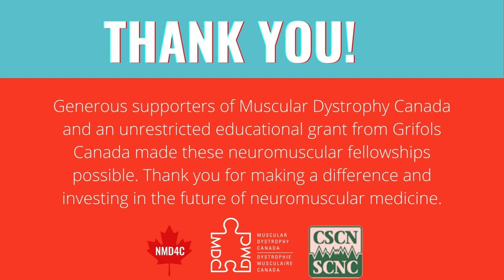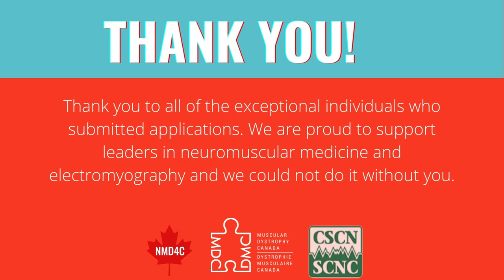Meet the Fellows - Introduction | Découvrez les boursiers : Introduction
Meet the talented individuals who were awarded clinical and research fellowship funding from Muscular Dystrophy Canada (MDC), the Neuromuscular Disease Network for Canada (NMD4C) and the Canadian Society of Clinical Neurophysiologists (CSCN). Muscular Dystrophy Canada and NMD4C joined forces and are excited to share a new videos series in the coming weeks featuring the five incredible fellows.

Learn more about them as individuals, how they first became involved with NMD research, who or what has made a significant impact on their career, a piece of advice they would give others considering a career in NMD research, what excites them about their work, how they see their field advancing and ways we can better support patients.